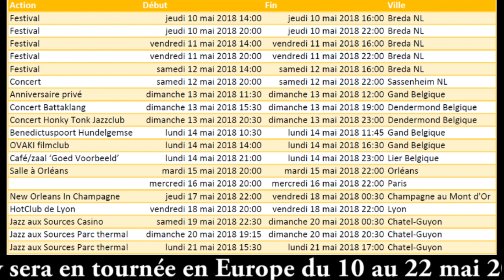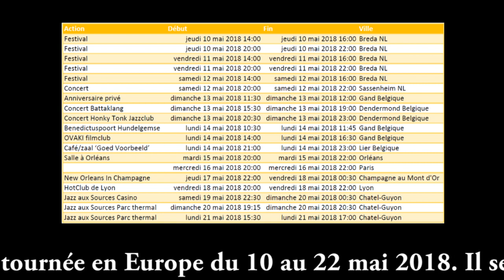Tuba Skinny - Tournée européenne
Tuba Skinny sera en tournée en Hollande, Belgique et France entre le 10 et le 21 mai 2018.
A Champagne au Mont d'Or, grand concert dansant avec une grande piste de danse et 500 places assises.